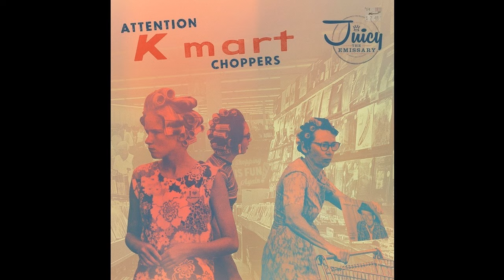Juicy The Emissary - Attention K-Mart Choppers B6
From the album "Attention K-Mart Choppers"